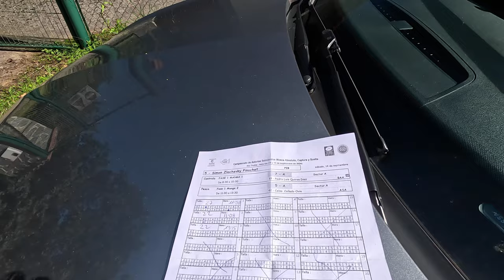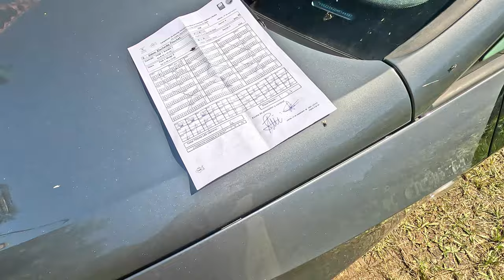Campeonato Absoluto Asturias 2024 Pesca con Mosca - Vlog #107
Vlog del campeonato autonómico salmónidos Absoluto Asturias 2024. Los jueces me mencionaron que los tanto en los campeonatos nacionales como los autonómicos no puede usarse el celular ni la GoPro.
Decidí filmar por que el contenido no se publica en tiempo real y por que varios controles usan su teléfono mientras están controlando y algunos incluso también suben contenido en sus canales de YouTube con el consiguiente desfase. Los videos, como pueden ver no están realizados para sacar ventaja ni provecho para obtener mejores puestos durante la realización de la competencia.

El campeonato discurre por el río Trubia, desde el pueblo de trubia hasta algo más abajo de la estación depuradora. Este río fue escenario del campeonato mundial de pesca con mosca del 2022.

Equipamiento de pesca al hilo en uso:
Caña: Draga Aliseda 10.6 pies #2/3
Carrete: FlyLabs Focus
Linea: Vision Ultralightnymph
Bajo de línea: Monofilamento verde fluor Pezon & Michel 0.14
Tippet: Seaguar Super Max Ayu en 0.09mm (8X)

Equipamiento de pesca a seca en uso:
Caña: Vision Nymphmaniac #3 en 9.6 pies
Carrete: Franco Vivarelli semi automático de carbono
Linea: Rio Trout LT #2
Bajo de línea: Anudado de Maxima camaleon, fórmula según el Francés Leonardo (pescador de competición)
Tippet: Seaguar Super Max Ayu en 0.1mm (7X)